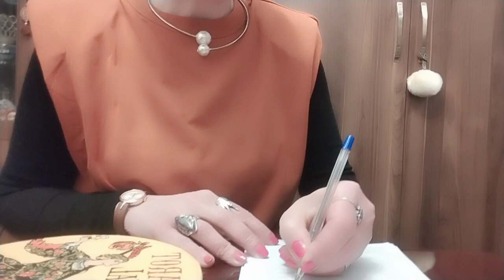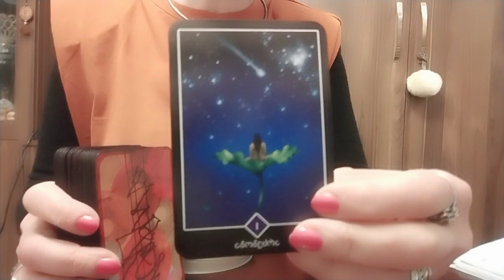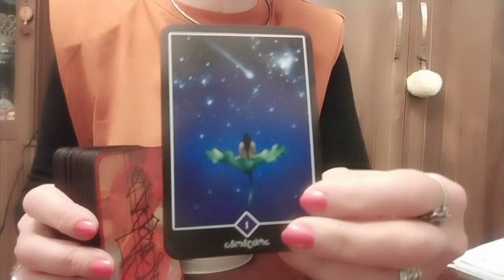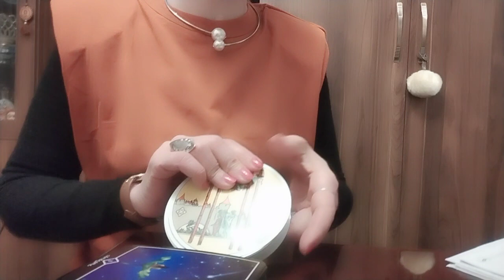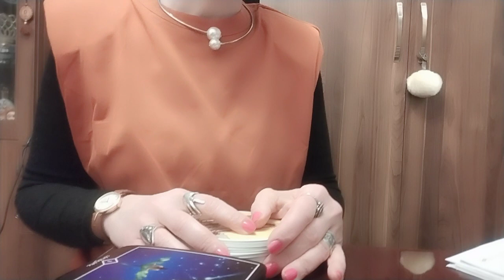ტაროს პასუხები გავრცელებულ კითხვებზე - ოშო და წრიული ტარო✨🃏🃏🃏✨